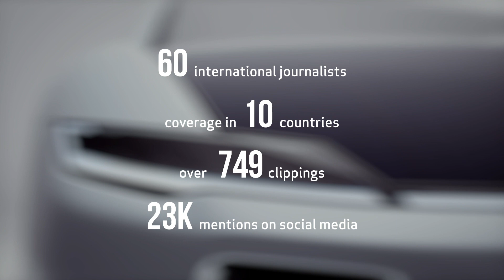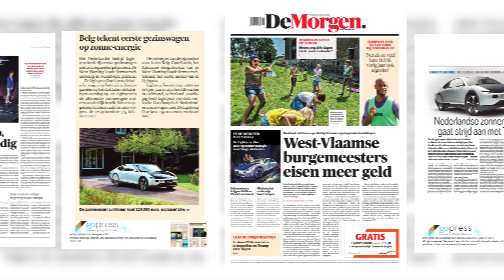Our work: Lightyear One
The future is sunny for Lightyear, as they've launched the prototype for the world's first long-rage solar powered car, and LEWIS were there to help.

Discover how international marketing agency, LEWIS, helped create a media buzz around the launch of the Lightyear One.